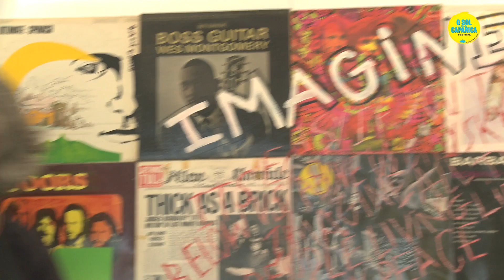Afinações finais do Sol da Caparica 2016!